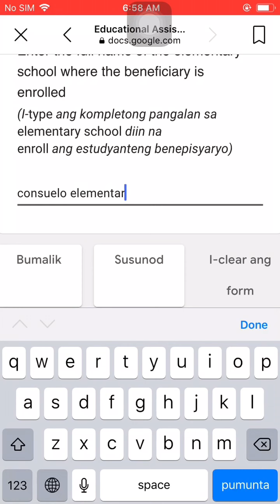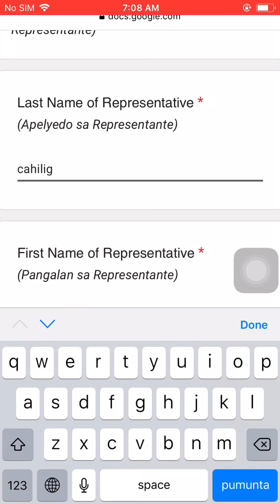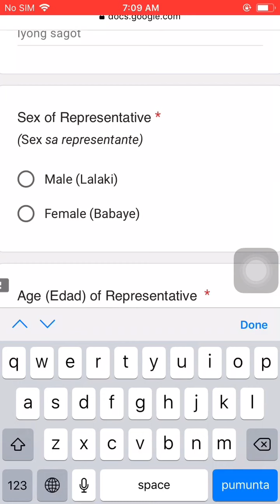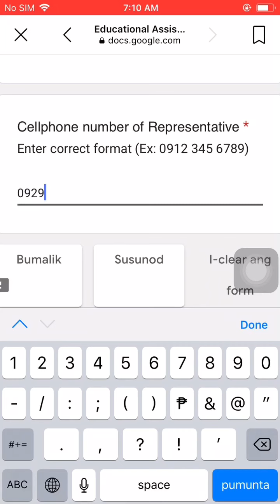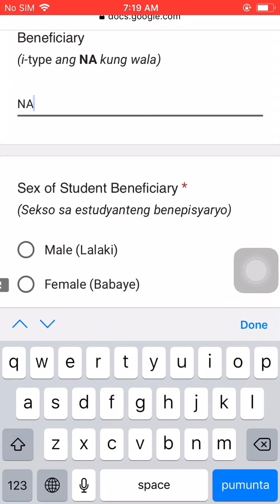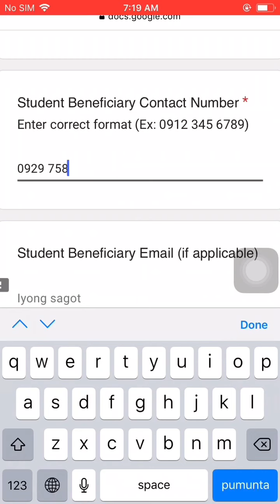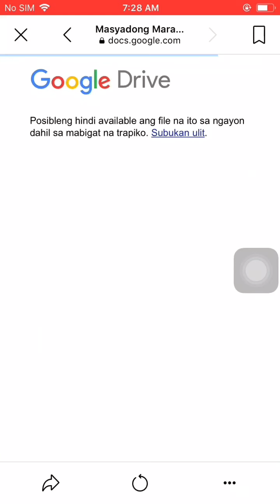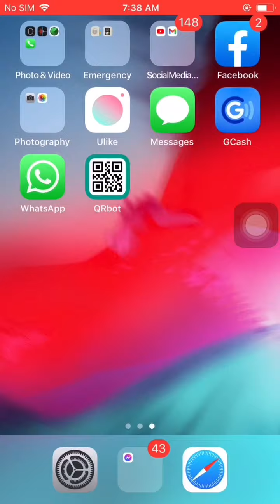EducationalAssistanceDswdRegion7 Paano makapag register ng successful?